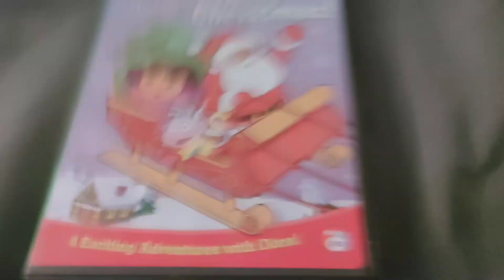Christmas In July - Dora's Christmas! DVD Overview!